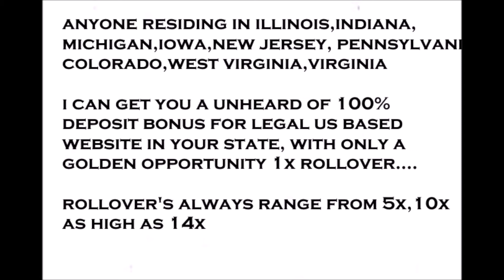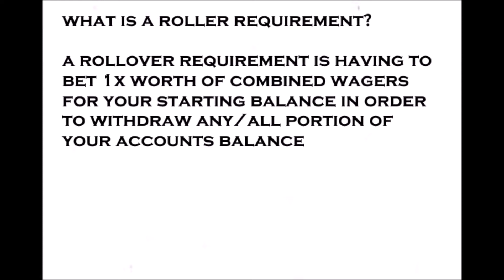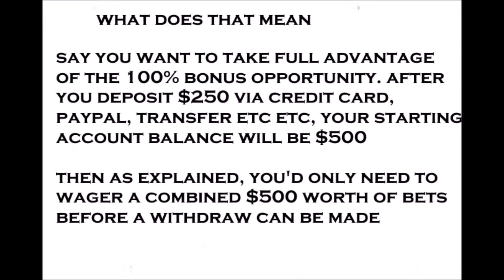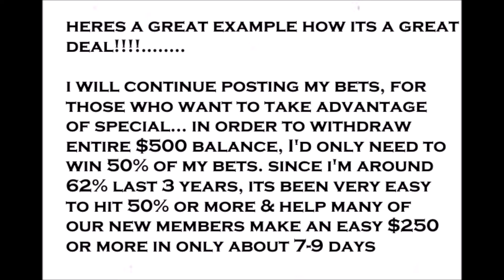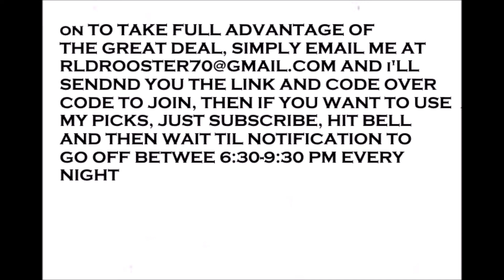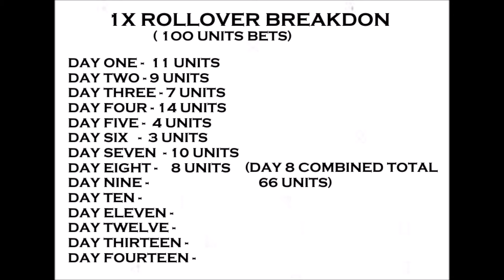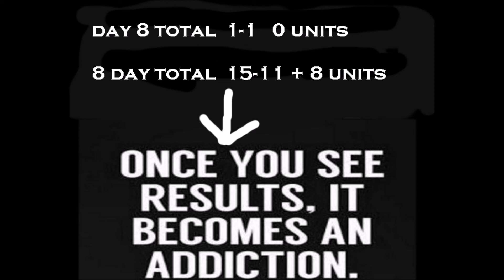Step by Step details & Examples how online sports betting sites bonuses work-Day 9 out of 11 picks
This videos explains in detail with examples, how most online sports betting bonuses work. This includes detailed explation step by step what a rollover requirement in bonuses is and how to complete it. You'll also get tonight's bets at the end. If you have any questions, please do not hesitate to ask any questions...